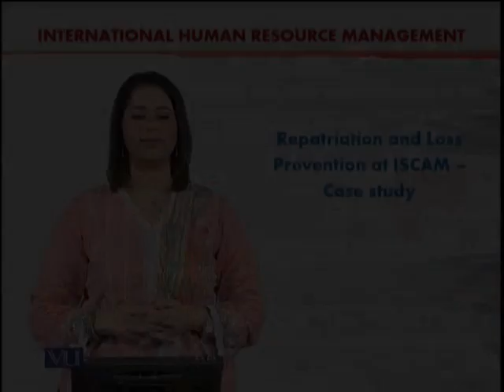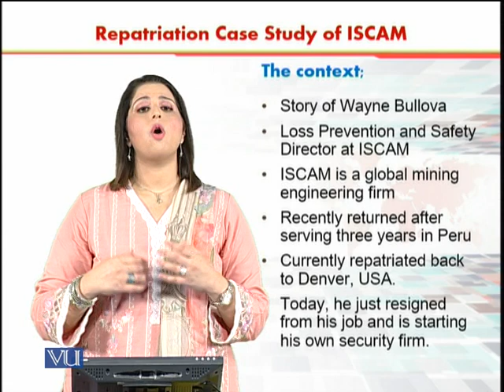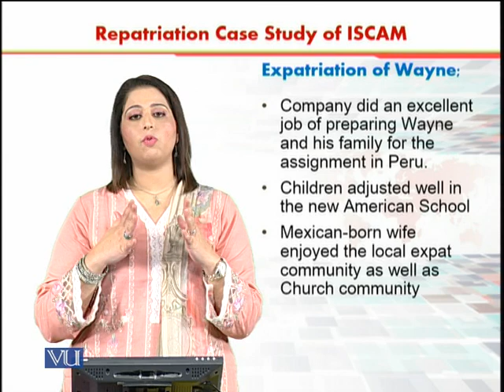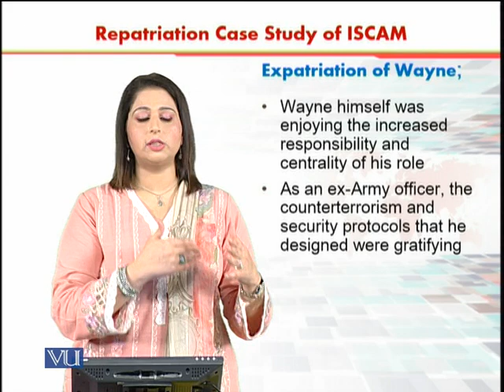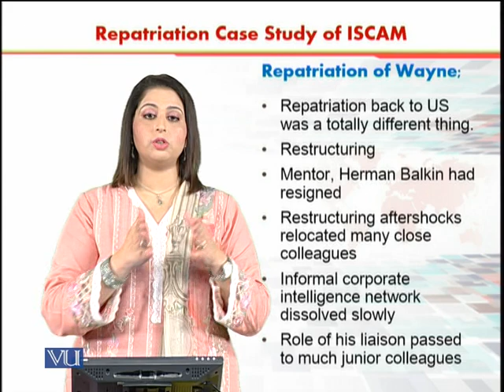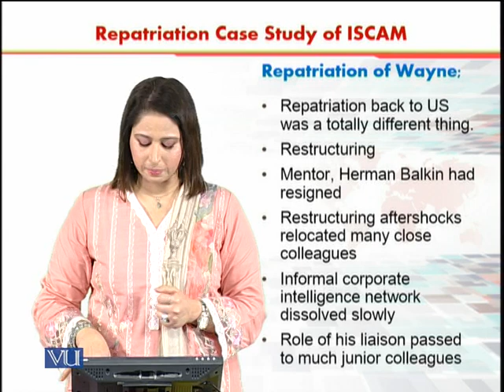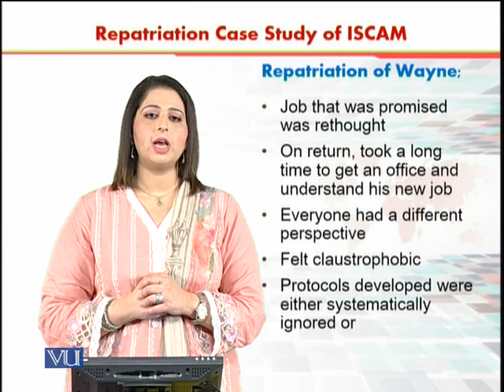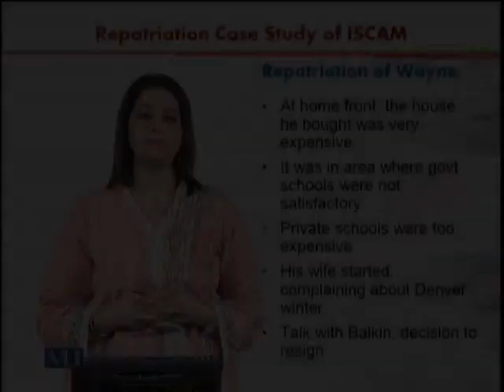Repatriation loss Prevention at ISCAM | International Human Resource Management | HRM630_Topic106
Topic - 106 Reparaiation and loss Prevention at ISCAM case study